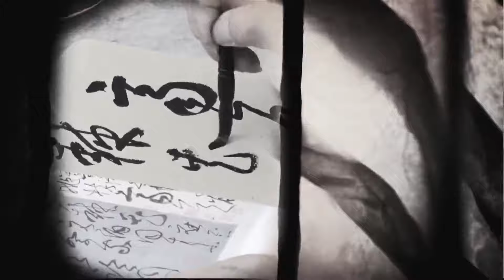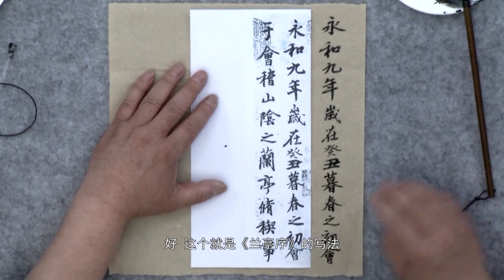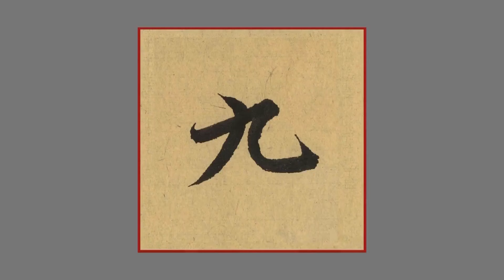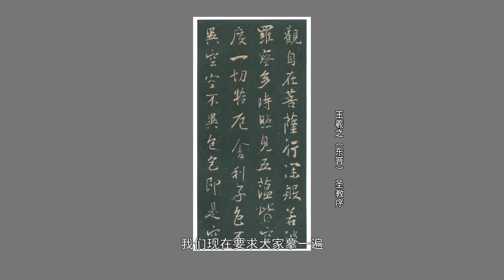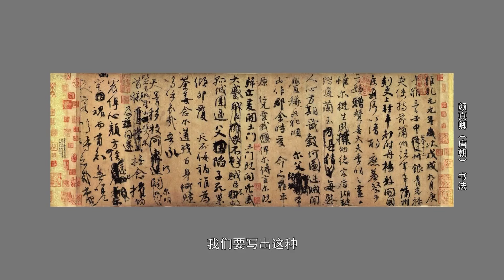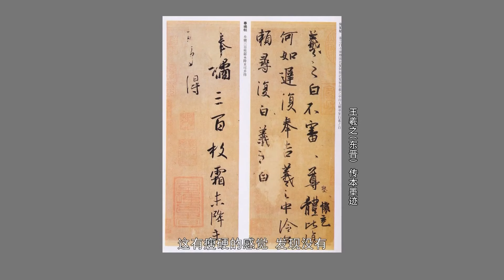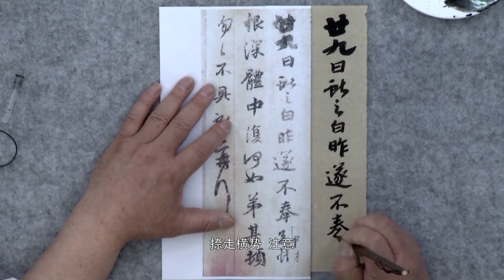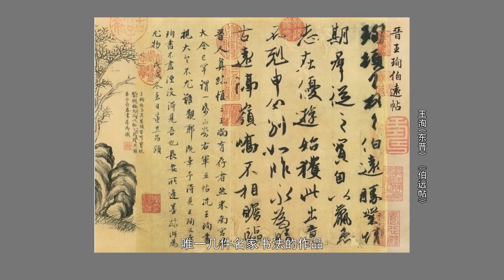书法密码帖学 07 行书的演变与欣赏